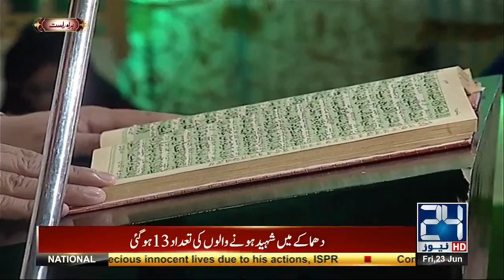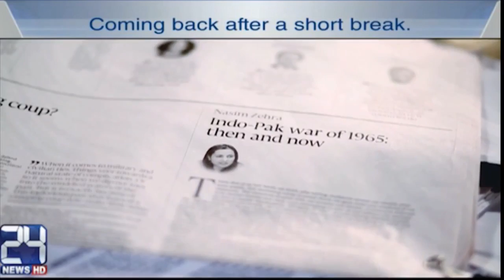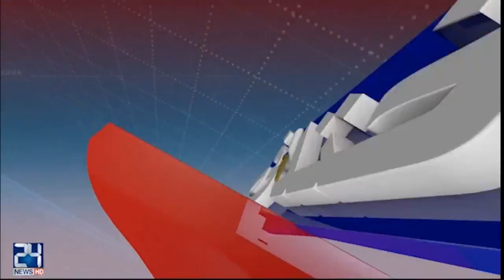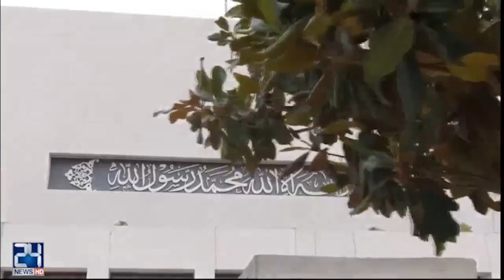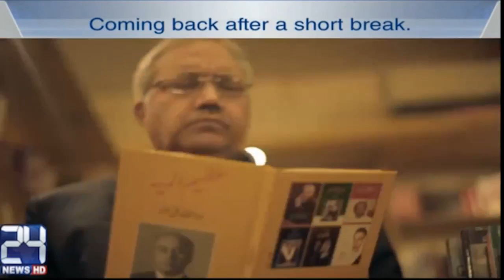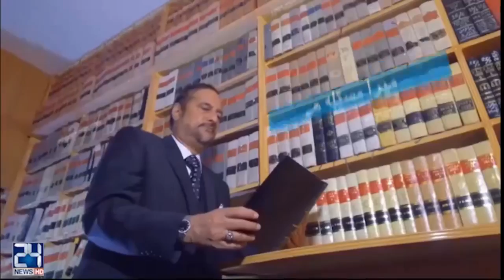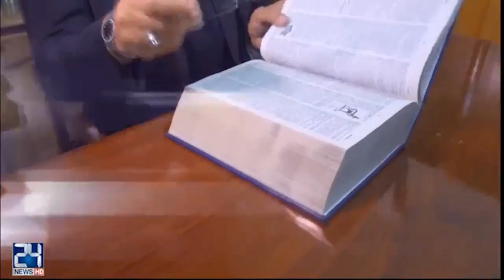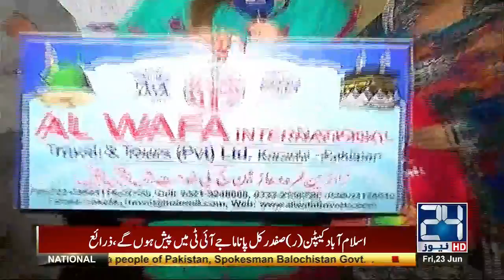Ramazan Ishq Hai | Special transmission | Part 1 | 23rd June 2017 | 24 News HD